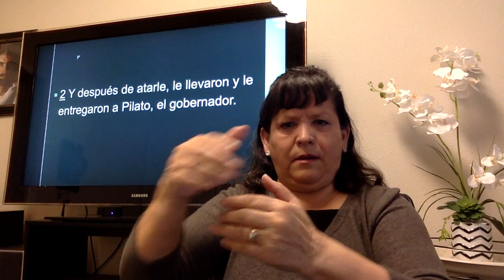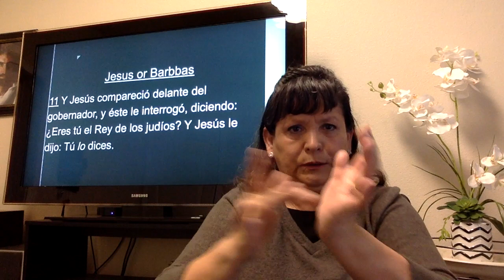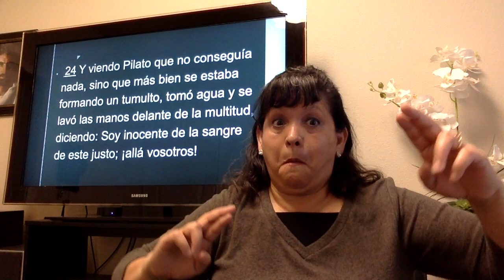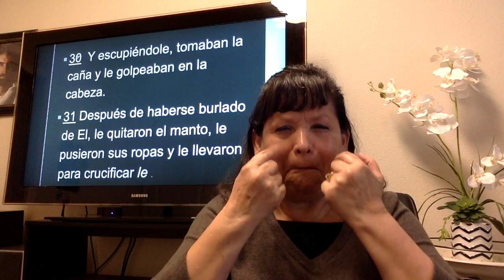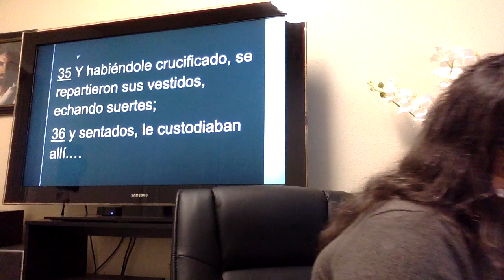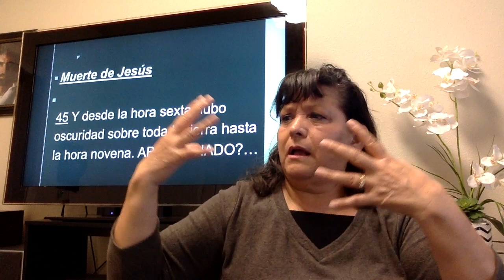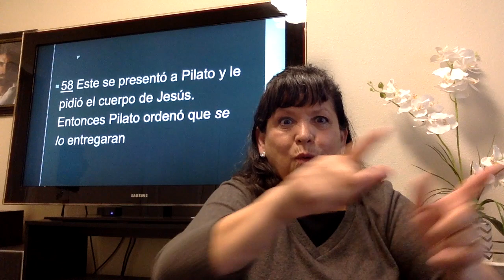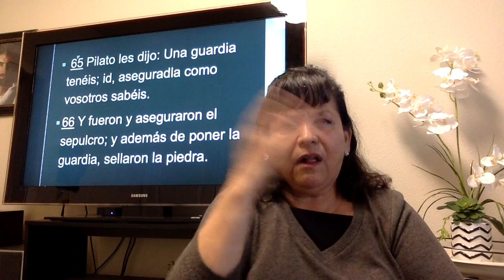LSM-Semana Santa series 5